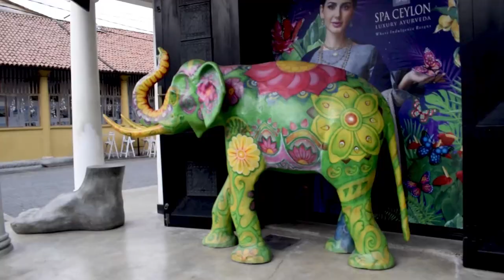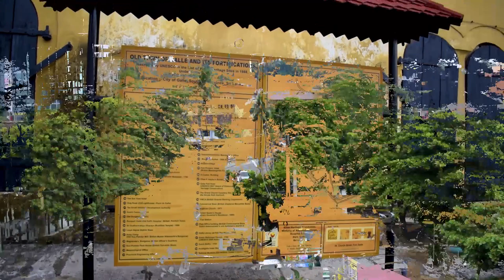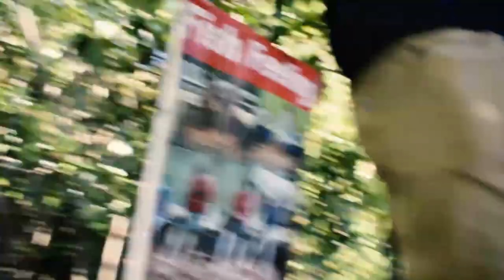Sanචාරේ #02 KOGGALA BOAT Ride (Vlog #17)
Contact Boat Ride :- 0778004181